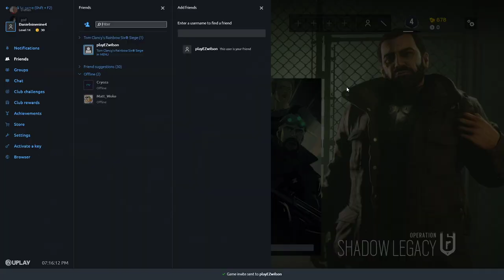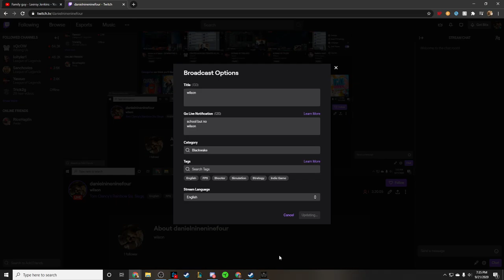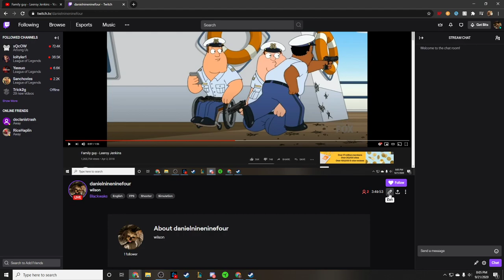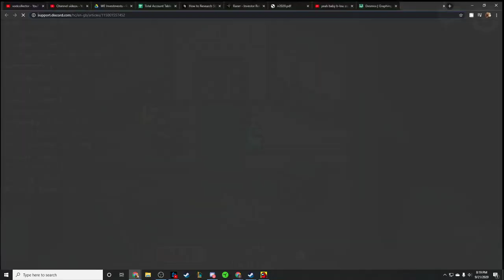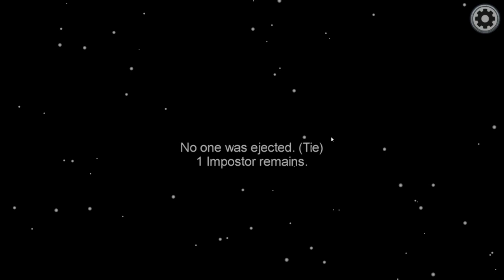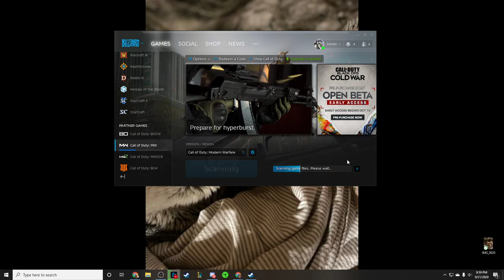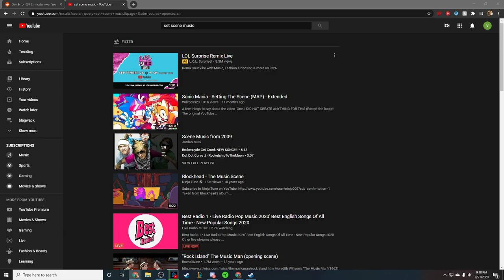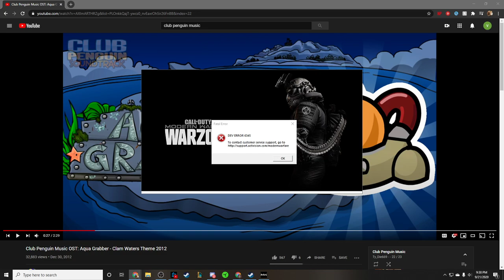wilson ethan daniel - rainbow amoung us blakcwake and chill